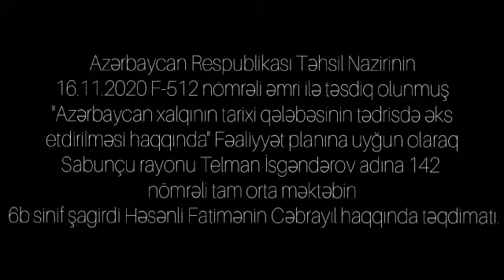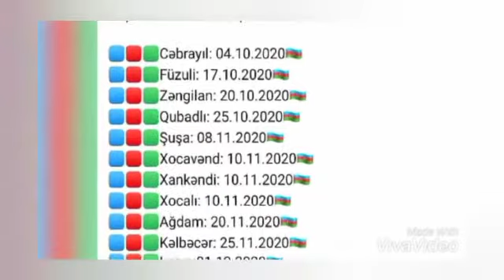142 nömrəli məktəbin 6b sinif şagirdi Həsənli Fatimənin təqdimatı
Azərbaycan Respublikası Təhsil Nazirinin 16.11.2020 F-512 nömrəli əmri ilə təsdiq olunmuş "Azərbaycan xalqının tarixi qələbəsinin tədrisdə əks etdirilməsi haqqında" Fəaliyyət planına uyğun olaraq Sabunçu rayonu Telman İsgəndərov adına 142 nömrəli tam orta məktəbin 6b sinif şagirdi Həsənli Fatimənin Cəbrayıl haqqında təqdimatı.